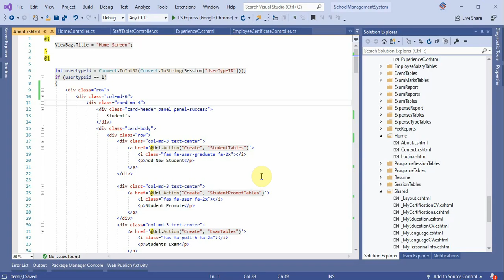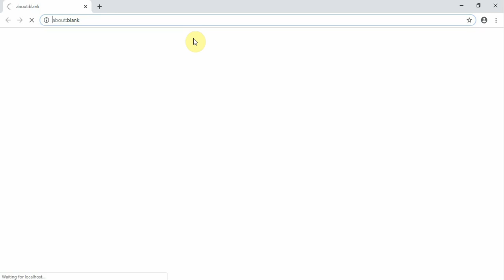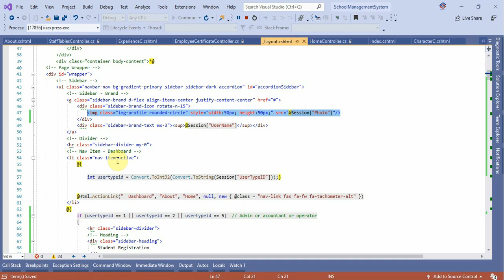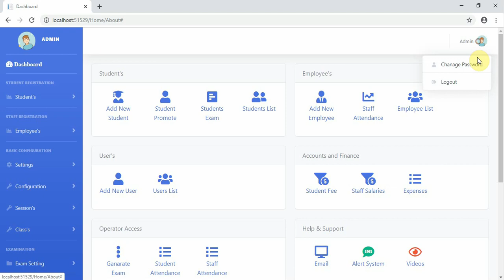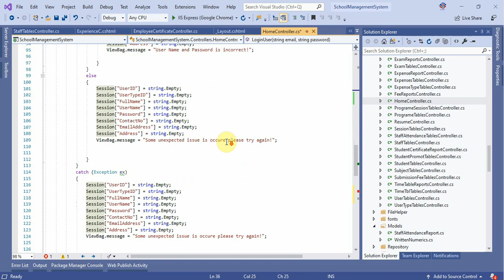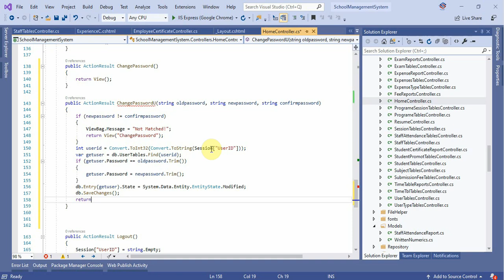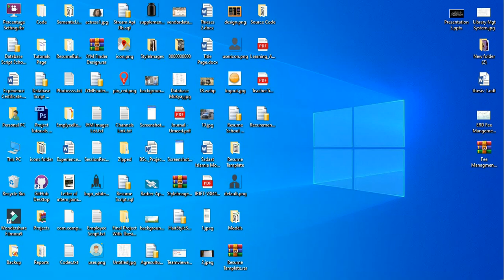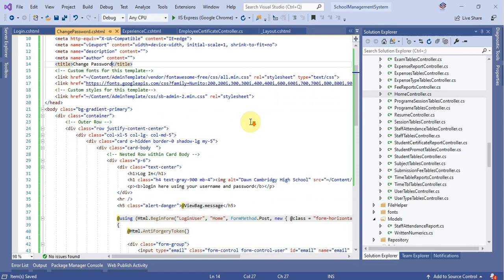School Management System Part 120 Password Change Form in C# C Sharp ASP NET MVC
School Management System in Asp.net C# C-Sharp